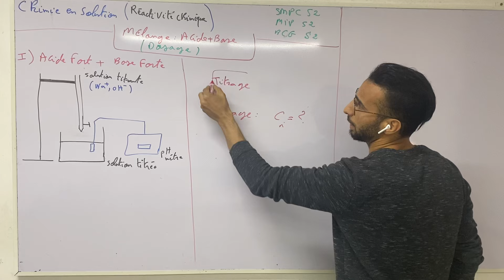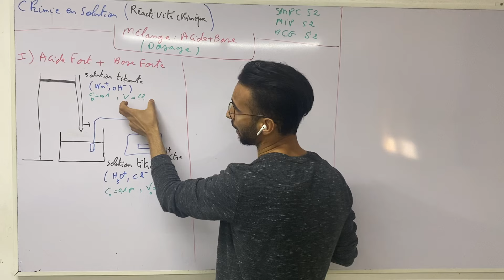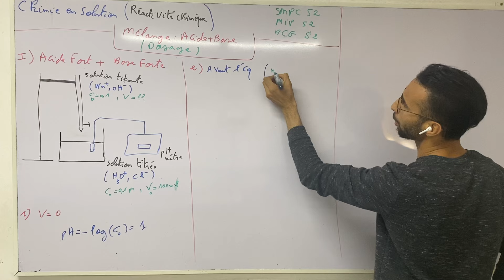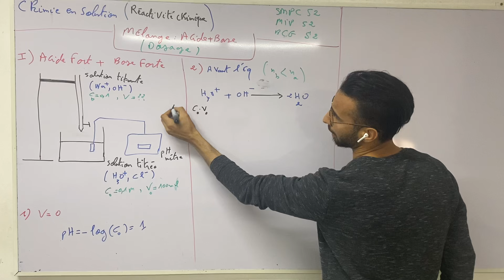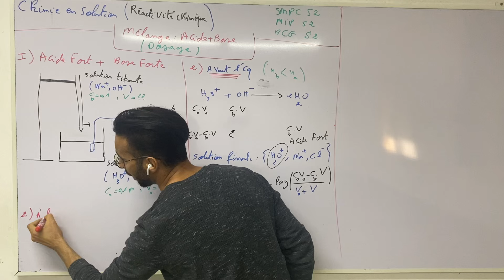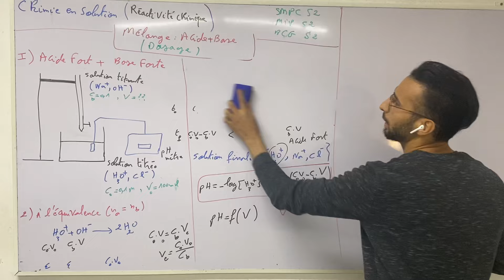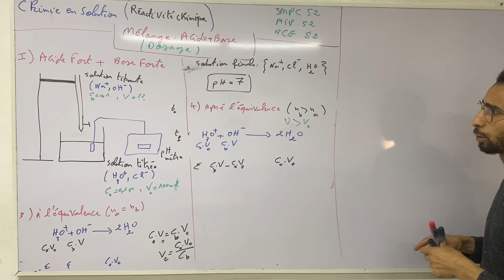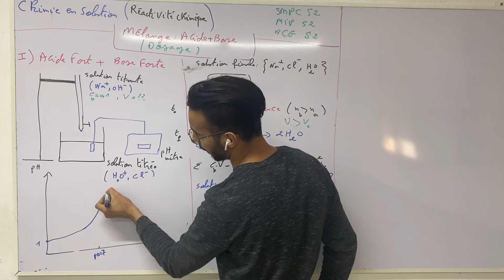Chimie en solution ep14 : Dosage acide fort + base forte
Cour et exercices Chimie en solution